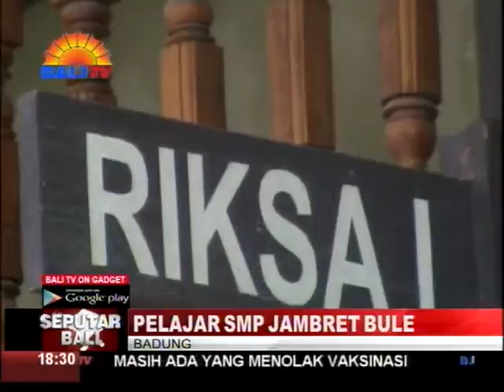PELAJAR SMP JAMBRET BULE